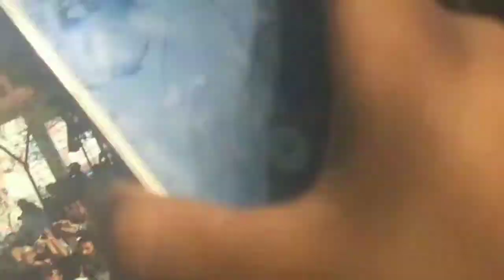Rahul Gandhi support candidates at cgo complex | hunger strike protest